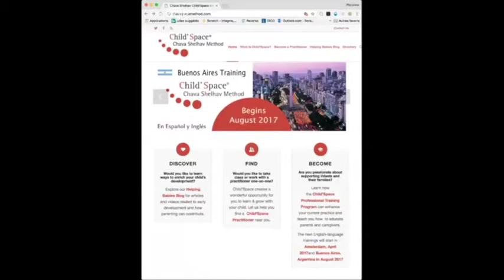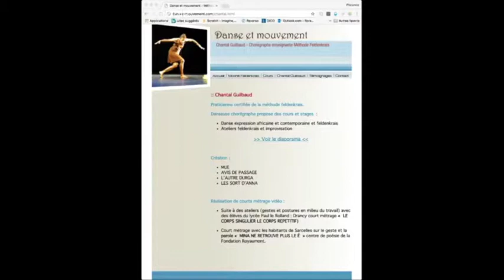Fami-Tv : la méthode Feldenkrais pour les enfants et les bébés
La méthode Feldenkrais pour les enfants et les bébés

avec Chantal Guilbaud, praticienne Feldenkrais

Découvrez comment cette approche peut aussi aider les enfants, les bébés et les jeunes mamans